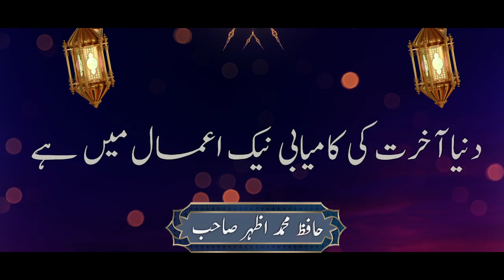The Success of This World And Hereafter is in Good Deeds | دنیا آخرت کی کامیابی نیک اعمال میں ہے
حافظ محمد اظہر صاحب دامت برکاتہم العالیہ (خلیفہ مجاز)
شیخ الحدیث حضرت مولانا عبد الحفیظ مکی صاحب رحمۃ اللہ علیہ